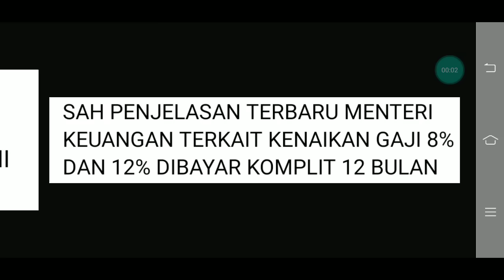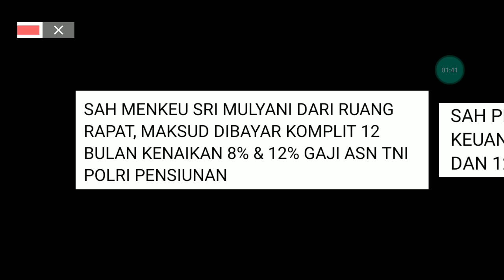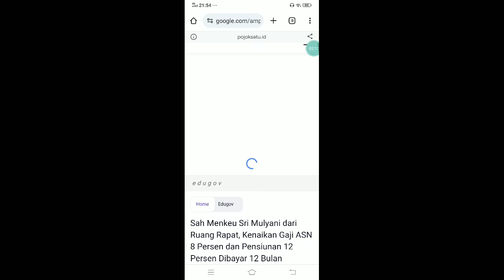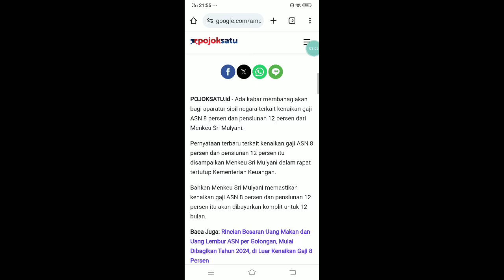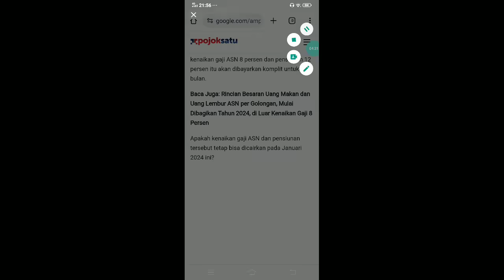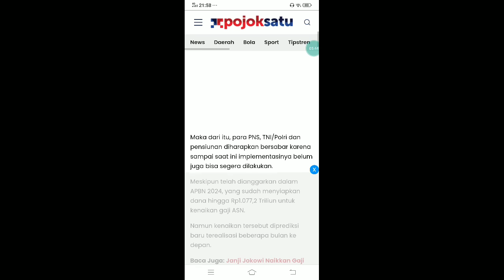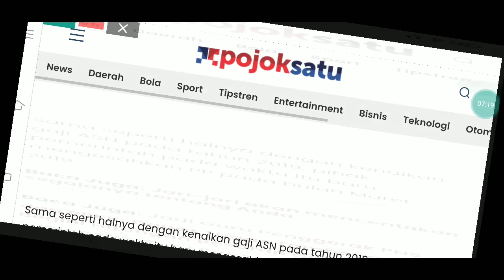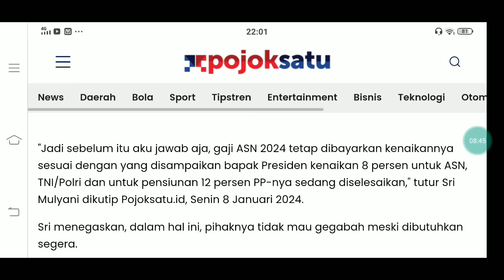SAH INFO MENKEU SRI MULYANI,MAKSUD DIBAYAR KOMPLIT 12 BULAN KENAIKAN 8% & 12% GAJI ASN PENSIUNAN